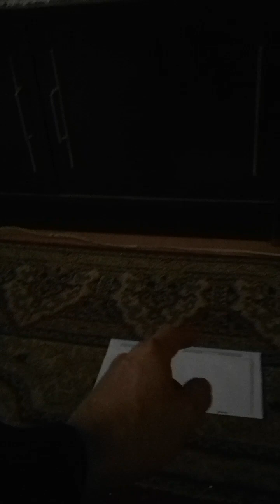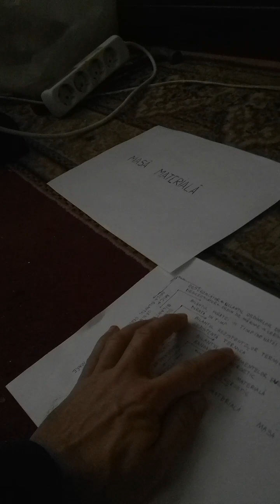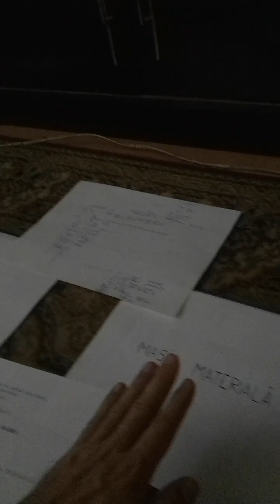Technology for beginners.